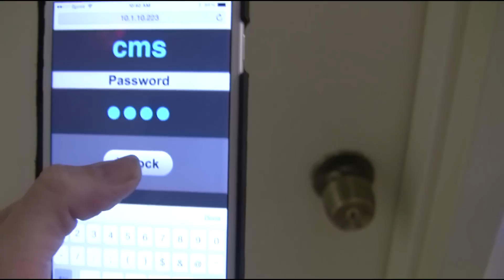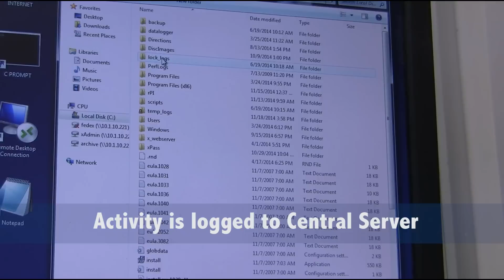Custom DIY RFID Smart Lock - Raspberry pi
The goal of this project was to design an inexpensive rfid door lock which could be opened via smart phone, and have all activity logged w/o utilizing any 3rd party servers or cloud hosting.

Quotes from 3rd party companies came in @ ~$3000/door.

The total hardware cost of this project is under $100/door.

I used a raspberry pi, magnetic door lock, rc522 rfid reader, and 5 volt relay to design this project.